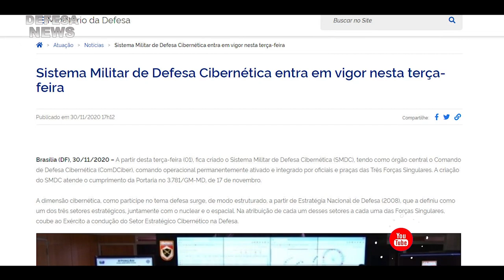Criação do Sistema Militar de Defesa Cibernética - BRASIL